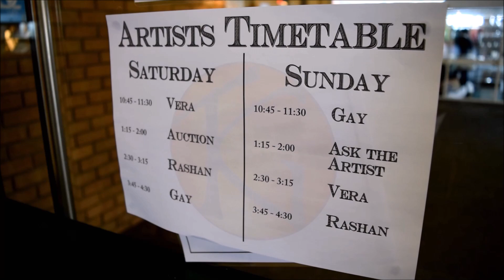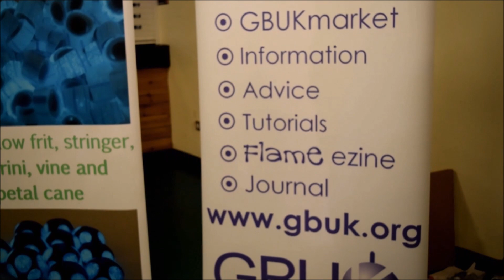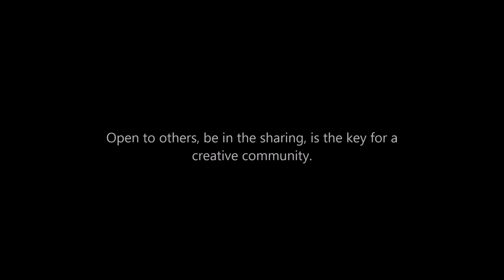Communauté du verre | Uttoxeter Flame Off 2016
Une courte vidéo réalisée en Angleterre à Uttoxeter, à l'occasion du Flame Off qui lieu là bas chaque année. Un événement pour les verriers au chalumeau spécialisée dans le travail de la perle de verre.